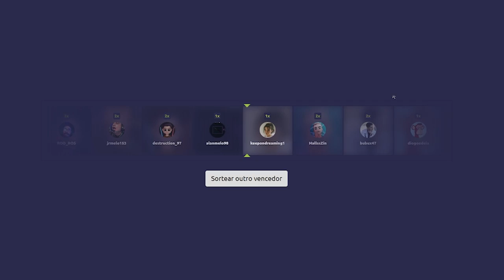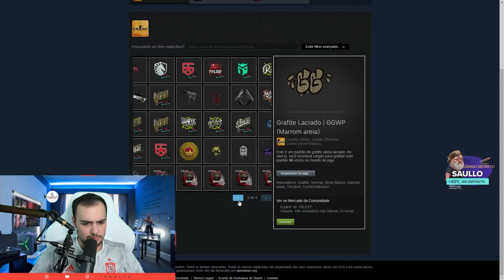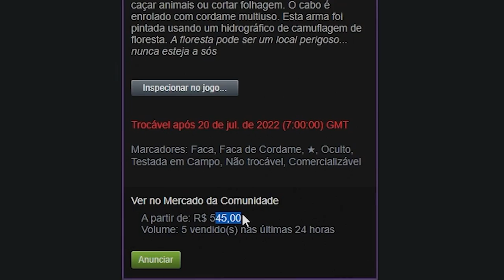Ganhamos uma LUVA com o PATTERN 1 no CSGO